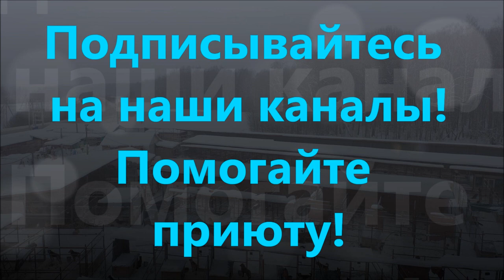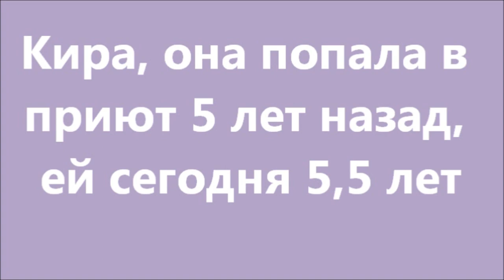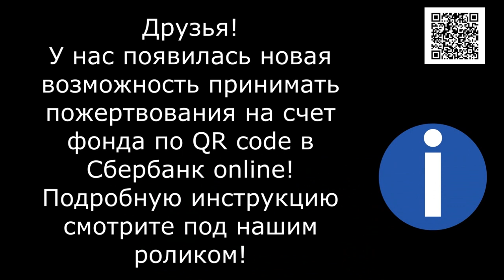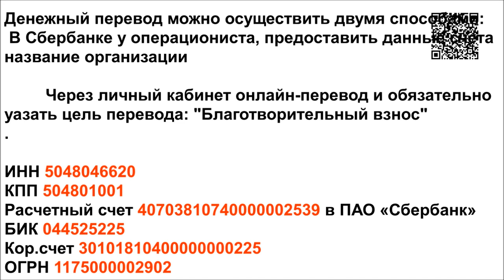Пять лет она ждала удачи. Five years she waited for good luck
Наша трёхлапая девочка обрела семью